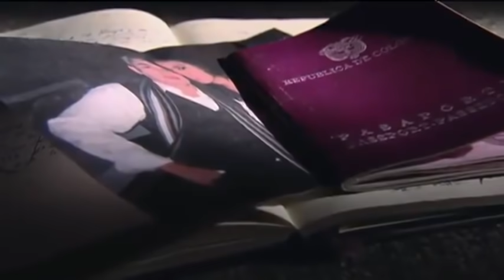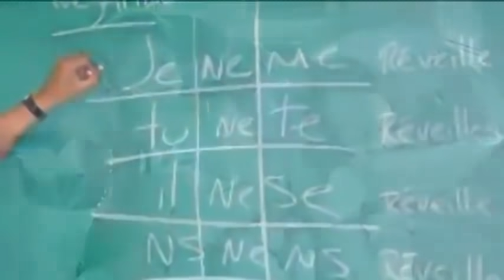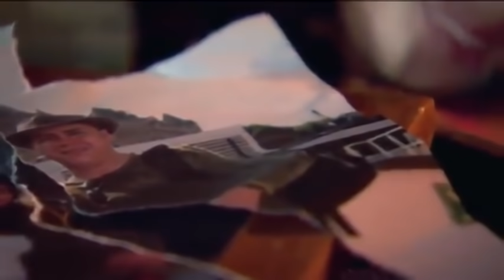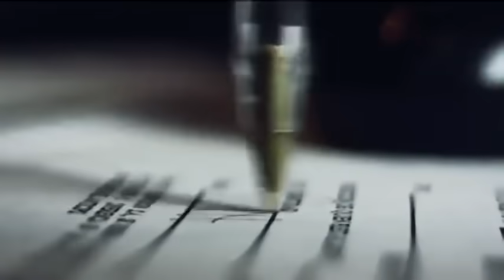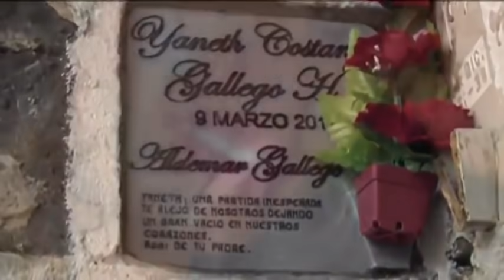Error mortal: mujer maltratada pensó que podía cambiar a su esposo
Emitido el 12 de Enero de 2015. Yaneth Gallego salió de Caquetá a Canadá con sus hijos y su esposo, Carlos Ortega, confiada en huir de los golpes. Pero su compañero la mató frente a los niños.